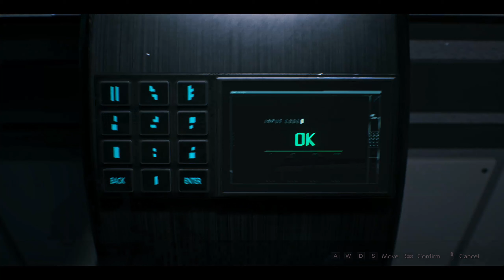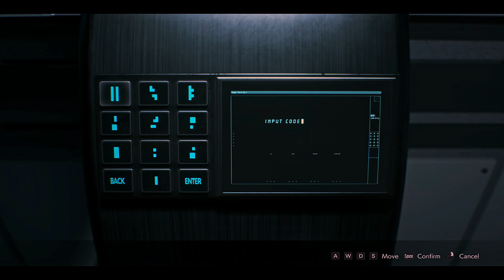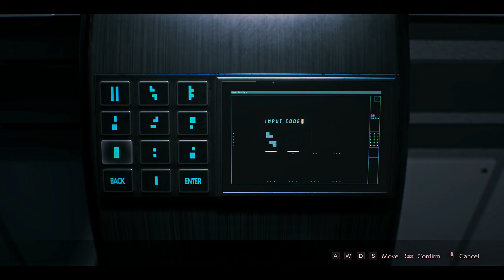Resident Evil 2 Remake Walkthrough Part 6 Saving Ada Leon Hardcore 1440p Max Quality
Chapter Info: Find the plugs, defeat the big monster, save the girl, make out with a girl while smelling like a sewer rat. Reach the epicenter of infection that started it all, the Umbrella research lab. All in a few hours work.

If you like the game, support the developers and buy it.

As an old fan of the original Resident Evil trilogy (+Code Veronica) released way back in the mid-late 1990s, I could not wait to play this new great remake from Capcom. For the first playthrough, I decided I would go straight balls-to-the-wall style and finish the Leon Scenario on the Hardcore difficulty because Resident Evil games were always a nice little challenge which bring back a lot of childhood memories.

I saw these games make people jump out of their chairs, break chairs they are sitting on, break joysticks in frustration, some not even wanting to play them, even seen people try to beat the first Resident Evil without a memory card on original PS1 console (infamous Balkans post-war ps1 memory card shortage lol), if you die it is game over no loading available...all kinds of fun actually :)

I decided to make this walkthrough because 99% of Resident Evil 2 remake walkthroughs were simply just awful poor quality footage, with annoying commentary, low skill play from kids who were either playing in the sandbox or not even born when some of us spend sleepless nights trying to beat Resident Evil titles, or guys trying to speedrun through the game as fast as possible trying to obtain the S Rank. I think this game deserves better, finding the balance between the two, this is my humble attempt at it. I hope you enjoy watching it as much as I did playing it. Waiting for Resident Evil 3: Nemesis remake..

Anyway, there is something for everybody here, from those who simply want to watch high quality walkthrough that does not come in 45 parts, those who are stuck at some point in the game and want to figure stuff out etc.

Played on PC:

Ryzen 2600 OC@4.0ghz
16GB Corsair LPX RAM@3000mhz DDR4
MSI B450 Tomahawk
SSD x2 Samsung EVO 750 @ RAID0
XFX Radeon RX480 8GB Black Edition